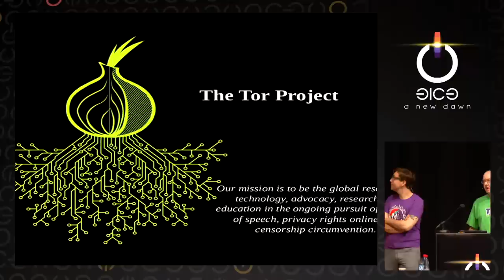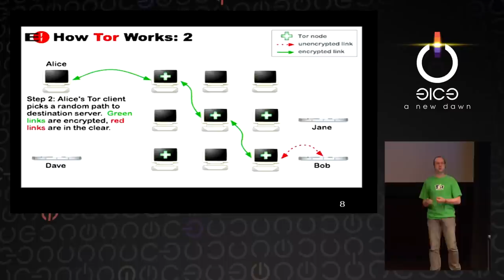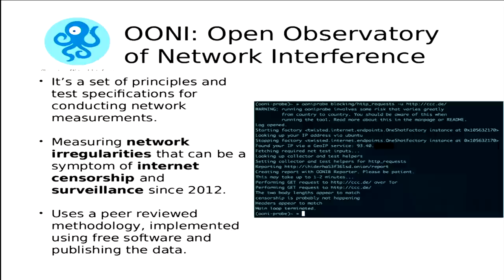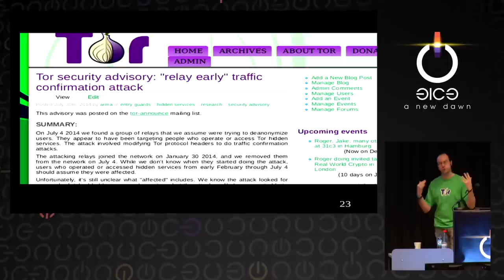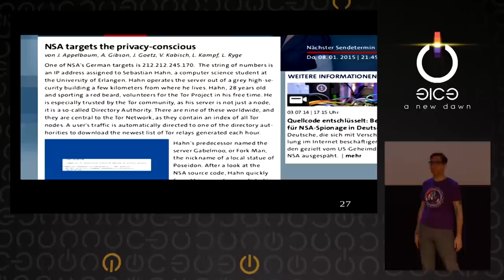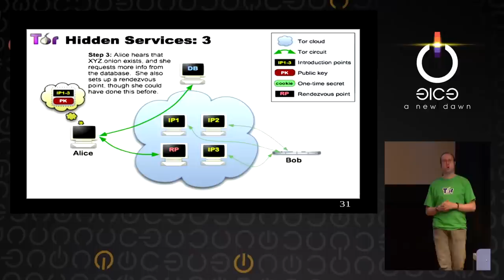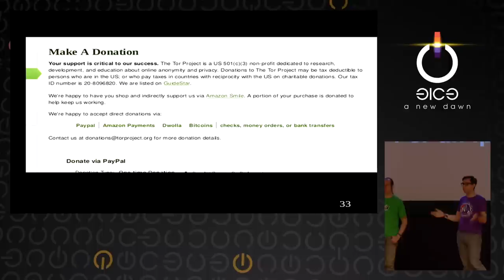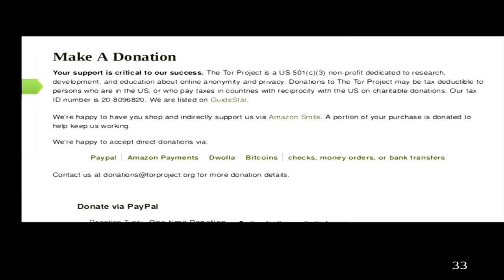Jacob, arma: State of the Onion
The current state of the Tor network and community, covering important updates, discussions of the ecosystem of software, and include a longer Q than previous CCC talks!

Jacob, arma